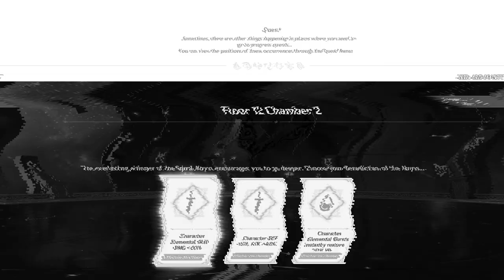[Abyss 3.6] Ayato-Kuki Hyperbloom X Wanderer C6 Hyper